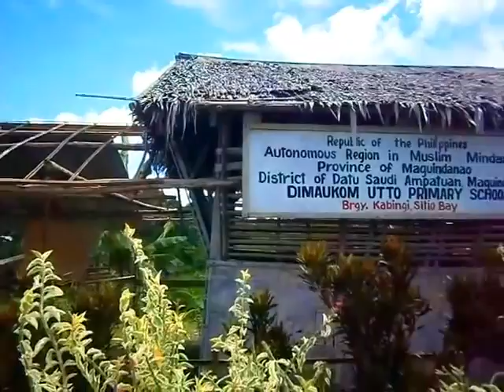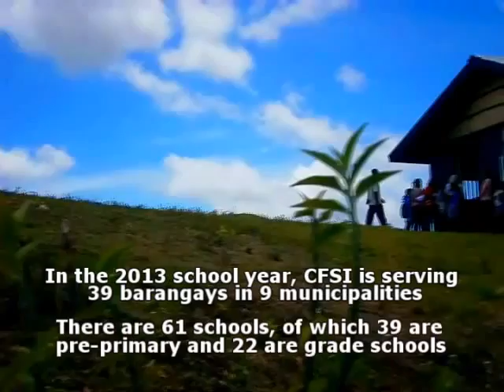Education Project (CFSI BAsic Education Project, Mindanao)